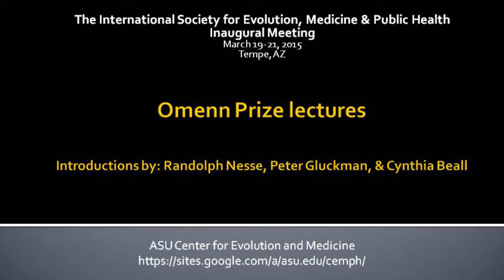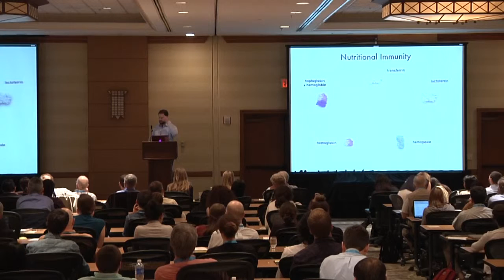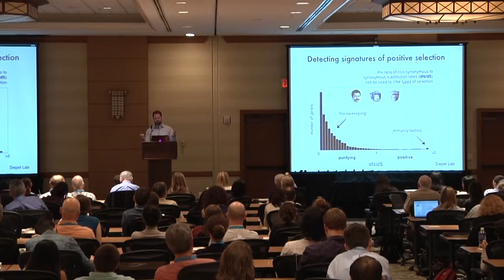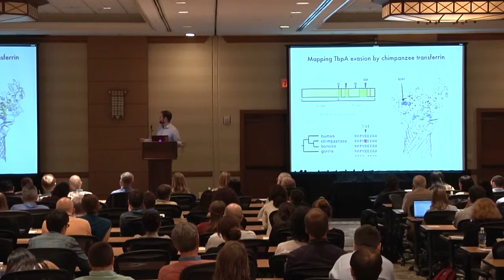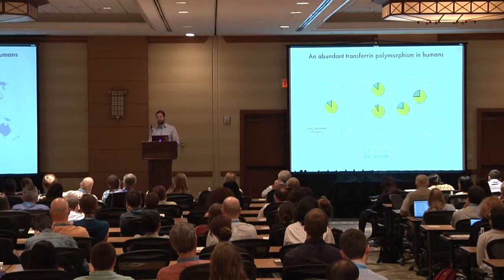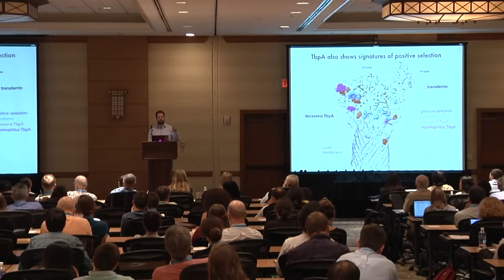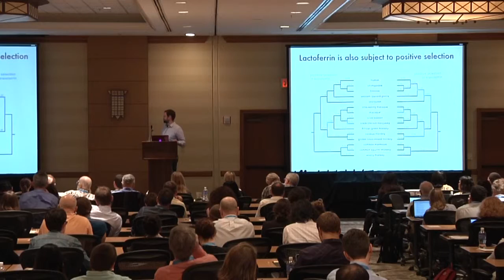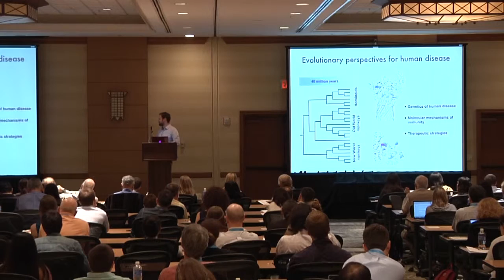Evolutionary conflicts shape host nutritional immunity | Matthew Barber | ISEMPH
The sequestration of essential metals by host proteins provides an innate immune defense termed nutritional immunity. Microbial pathogens in turn meet their metabolic requirements by stealing these nutrients from the host. Recently we discovered that the primate bloodstream iron transporter, transferrin, has been engaged in a longstanding evolutionary conflict with transferrin binding protein A (TbpA), a major virulence factor in Gram-negative bacteria that scavenges iron from transferrin. Single mutations at rapidly evolving sites in transferrin and TbpA are sufficient to dictate this protein-protein interaction, providing a direct link between signatures of positive selection and pathogen receptor function. Moreover, we find that an abundant transferrin human polymorphism confers resistance to binding by H. influenzae TbpA, suggesting functional implications for transferrin evolution in modern humans. Together this work establishes the “battle for iron” as a critical node of host-pathogen evolutionary conflict, on par with those involving canonical host immunity factors. More recently we have identified new evidence for positive selection involving primate nutritional immunity factors beyond transferrin. We are continuing to investigate the genetic and biochemical basis of these host-pathogen conflicts as well as implications for human disease.

“Evolutionary conflicts shape host nutritional immunity”
Matthew Barber
Postdocotral Fellow, Elde Lab
University of Utah School of Medicine